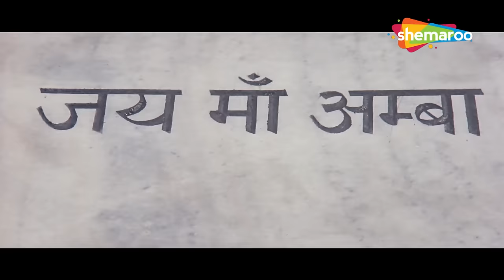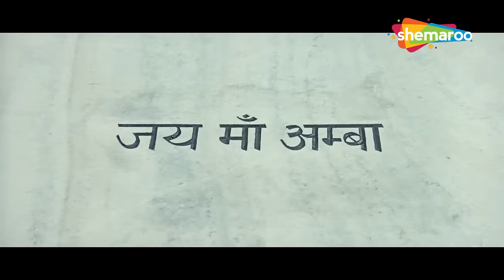Amba (HD) - Anil Kapoor | Meenakshi Seshadri | Movie In 15 min | अनिल कपूर की सुपरहिट एक्शन मूवी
Prabha lives a wealthy lifestyle with her widowed father Thakur Jasbir Singh and her brother Kunwar Ranvir. She receives a marriage proposal from equally wealthy Thakur Shamsher Singh but immediately rejects him and marries Rajendra. Prabha re-locates to move in with him and his widowed and principled mother, Amba Bhanupratap Singh, and his wayward brother, Suraj. Prabha soon gives birth to Rajat. Rajendra, who secretly visits local courtesan, Munnibai, returns home intoxicated one night and sexually molests and then kills Geeta, who is their servant, Bhiku's daughter, but is treated like a family member. Then, when Amba returns home after watching Ram Leela, she apprehends Rajendra, has him arrested, he is eventually tried in Court, found guilty after Amba's testimony, and hanged. A devastated and humiliated Prabha swears to avenge his death, and leaves to live with her equally vengeful dad and brother, and together they plot to turn Amba and Suraj's lives upside down - so much so that Amba and Suraj not only lose their ancestral estate, their house is burned down, they are blacklisted by the community, where Amba is the Sarpanch, and to top it all up, Suraj is arrested for killing Shamsher and sexually molesting Prabha, and if found guilty will also be hanged like his brother.

Movie : Amba
Directed by : Mohan Kumar
Produced by :Mohan Kumar
Starring : Anil Kapoor, Meenakshi Seshadri, Shabana Azmi
Cinematography : K.K. Mahajan

Bollywood Comedy
Follow us on: